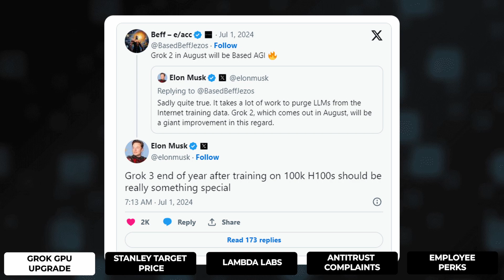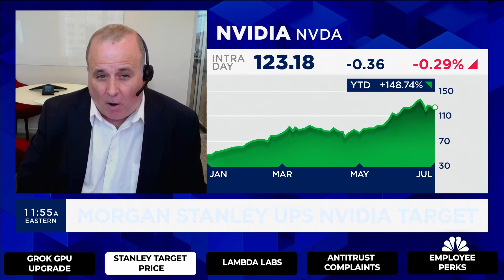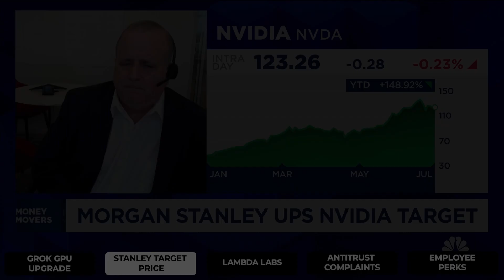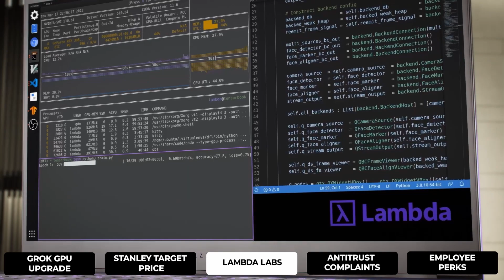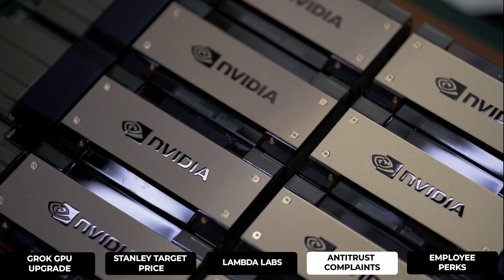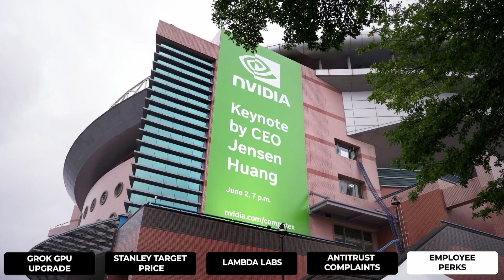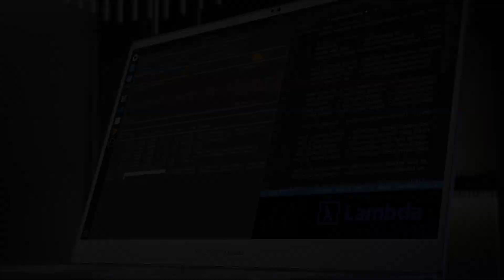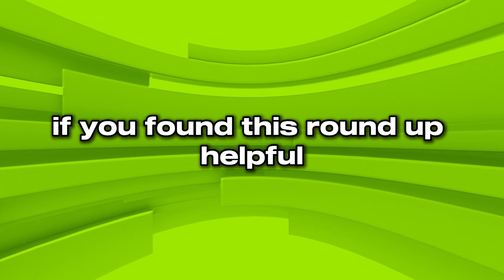NVIDIA Insider — Elon Musk's Investment | Morgan Stanley's NVDA Price Target | Lambda seeks $800M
In this video, we dive into the hottest NVIDIA news stories of the week, focusing on major developments in the tech industry. Elon Musk's AI chatbot, Grok, will be trained on 100,000 NVIDIA H100 GPUs, a $3-4 billion investment. Morgan Stanley raised NVIDIA's stock target, citing strong demand. Lambda Labs seeks $800 million in funding for more NVIDIA GPUs. French regulators are investigating NVIDIA for anticompetitive practices, potentially leading to hefty fines. Lastly, NVIDIA's innovative employee benefits include "free days" for rest and recharge, promoting well-being and creativity among its workforce.